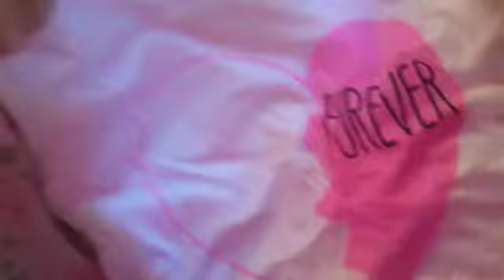Exciting About Friends Party& Chilling out| Vlog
Hope you like this vlog, sorry I didn't film the party because I was too tired to film and I was also to tired to end my vlog... Thursday's Vlog Bye!